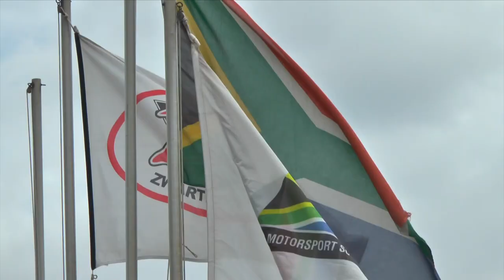Extreme Festival 2019 SA SBK National Series Round Five Zwartkops